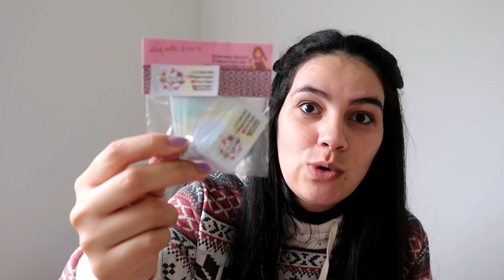MOCHILA MATERNIDADE, ORGANIZADORES E PRESENTES PARA ALICE ♥ Greice Bigido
Oi gente mais um vídeo, te mostrei as compras e presentes da Alice. Mochila Maternidade, organizadores rústicos e muitos presentes fofos.

Facebook: Dolce Arte Débora - Dolce Arte Etiquetas

GREICE BRIGIDO
CAIXA POSTAL 24
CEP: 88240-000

Editor:
Filmora